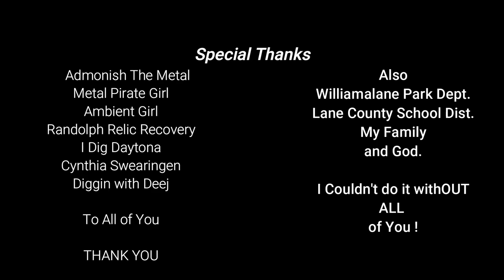Dirt Diggler Metal Detecting a Horde of Treasure or just some Coins, You Get To Decide.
Content:
Metal Detecting
Kayaking
Adventure Exploring
Rock Hounding
Re-purposing Junk
Good Time Fun!!!

      KAYAK
Fund Supporters

Copyright DirtDigglerCrest.